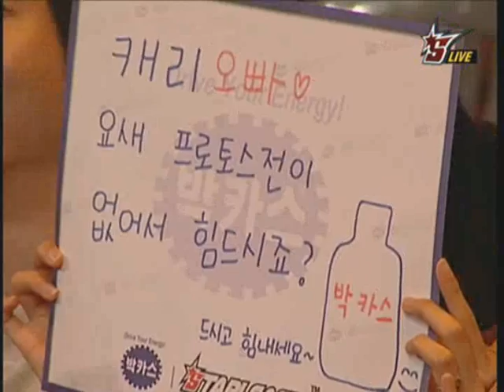OSL Ro36 Grp H - GGPlay vs WINNER - Game 2 (P1/2)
Kwanro - Z - GREEN
vs
GGPlay - Z - YELLOW
on
Outsider